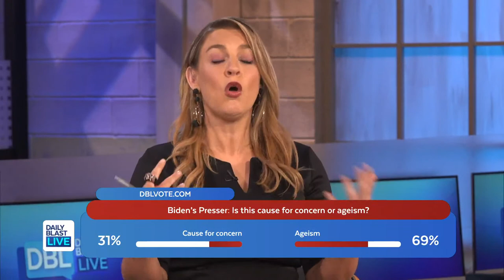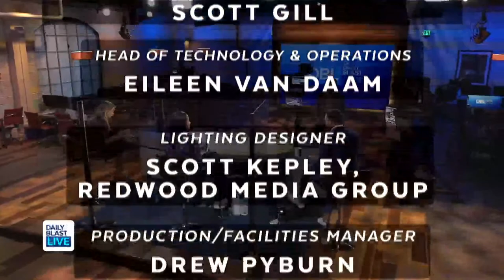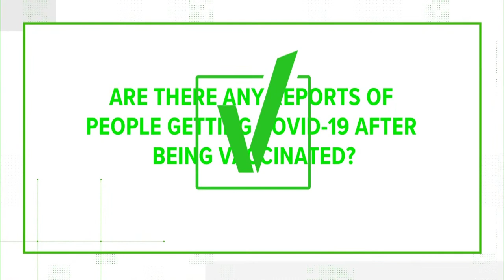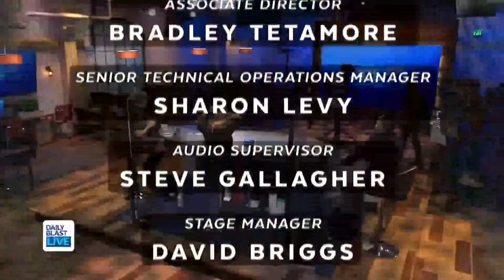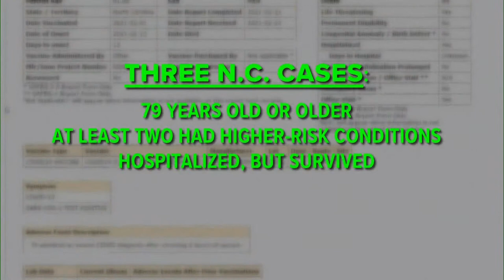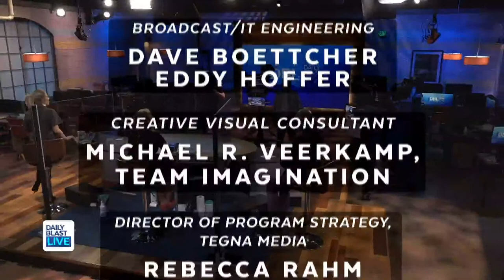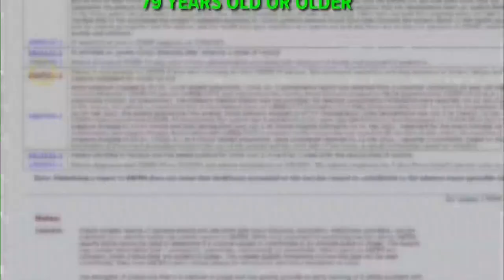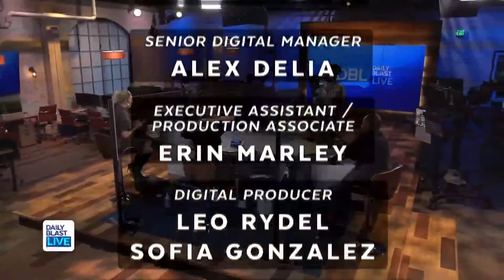DBL | Friday March 26, 2021